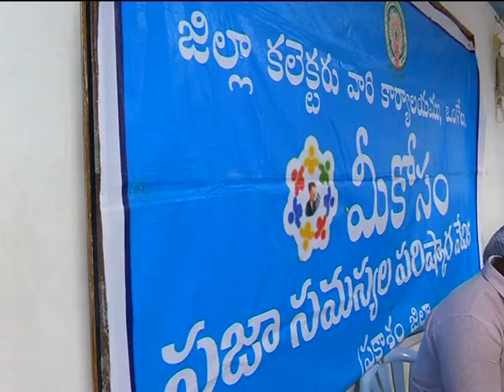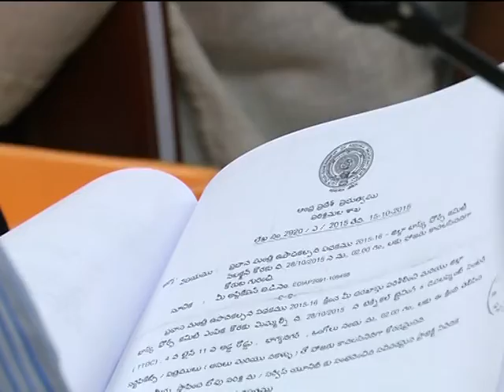31 07 2017 MEEKOSAM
DISTRICT COLLECTOR SRI V.VINAY CHAND IAS PARTICIPATED  IN MEEKOSAM
JOINT COLLECTOR ,DRO